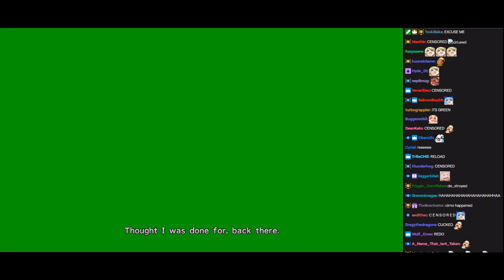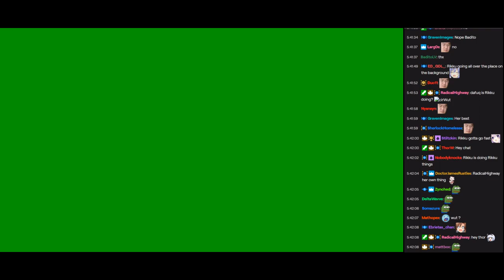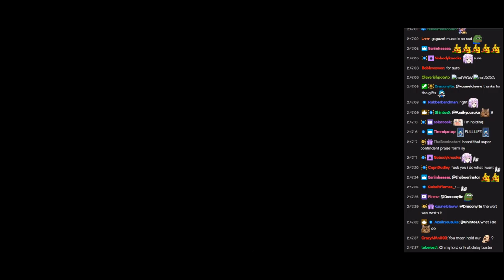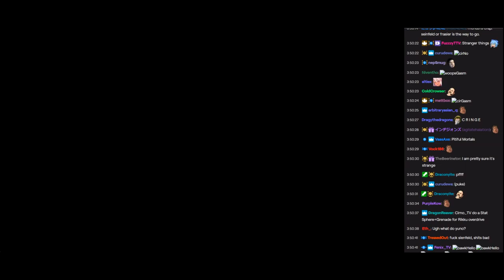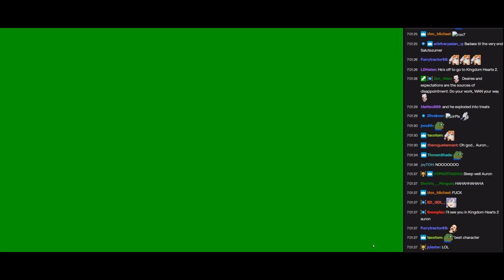Highlights #2 / Cirno Plays Final Fantasy X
Played live:
September, 2018